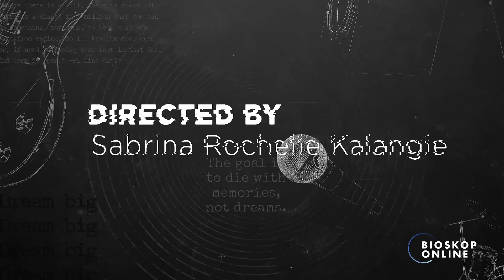Awal & Akhir (Official Trailer) - Bioskop Online Original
“Gue mau buktiin kalau orang bisa hidup lewat musik.”

Kata-kata ini jadi dasar ambisi empat orang anak muda yang sedang memperjuangkan mimpi bersama. Mereka percaya setiap impian bisa menjadi nyata jika memiliki keberanian dan sungguh-sungguh.

Apa yang dilakukan Argo, Samo, Carissa dan Freddy dalam mengerjar mimpinya? Tonton kisahnya di AwaldanAkhir, 29 Januari 2021 di